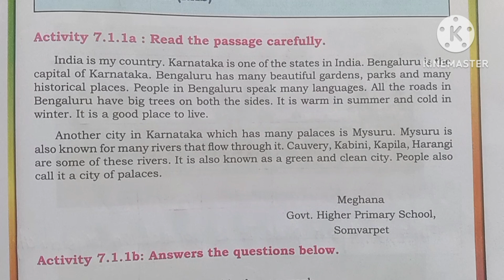5th standard English|| kalika balavardhane|| Theme -7 Ambition|| answer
5th standard English kalika balavardhane theme 7 answer
5th standard English student activity book theme 7 answer
5th class English kalika balavardhane theme 7 answer
5th standard English kalika balavardhane
5th standard kalika balavardhane English theme 7 answer
kalika balavardhane 5th standard English Theme 7 ambition answer
5th standard English kalika balavardhane theme 7 ambition answer